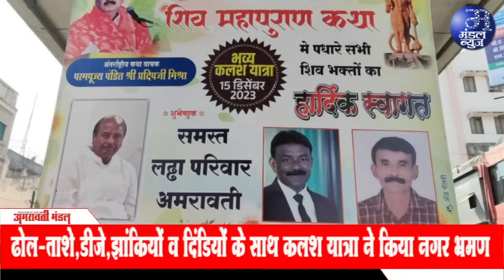विशेष बुलेटिन - भव्य दिव्य मंगल कलश यात्रा,श्री शिवाय नमस्त्युभ्यम के जयघोष से गूंजा शहर